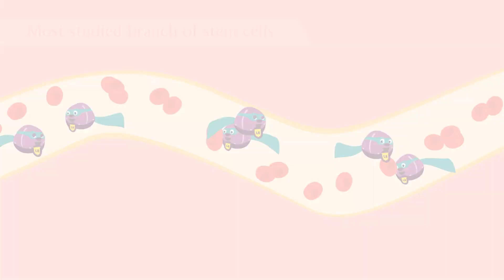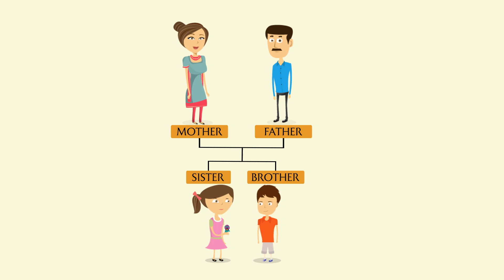Lisa Ray vouches for the super power Of Umbilical Cord Stem Cells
Actor, Cancer Graduate & Global Stem Cell Activist Lisa Ray, explains about the significant use of umbilical cord stem cells to an expectant mom